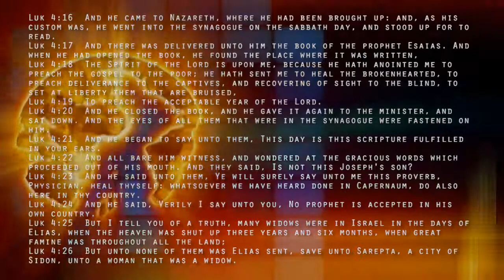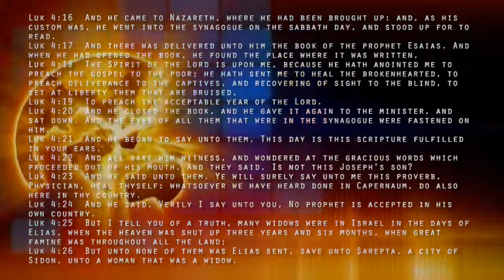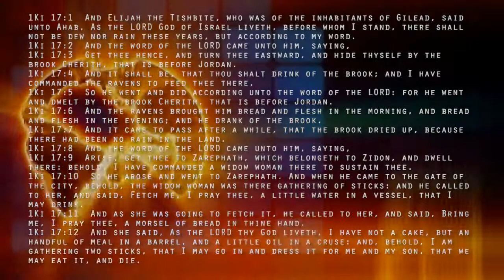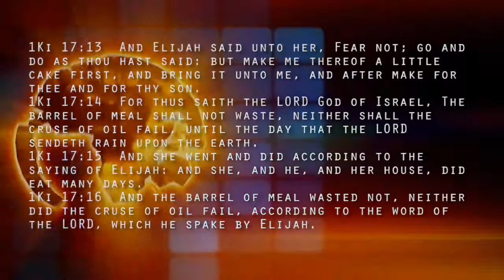DIVINE CONNECTION TO YOUR BREAKTHROUGH (Honoring Your Man of God)-1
Many believers are  desperately in need of divine providence, miraculous intervention
or extraordinary favor.However, we fail to rightly connect to those that God has sent into our lives to be ambassadors into His good will, messengers of His favor, the conduit of His miracles.This message by Pastor Mantey is an eye opener to get you to connect rightly to your spiritual leaders to access what God has ordained for you. If you are blessed, please
forward it to your friends.